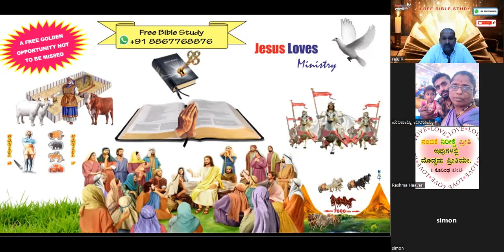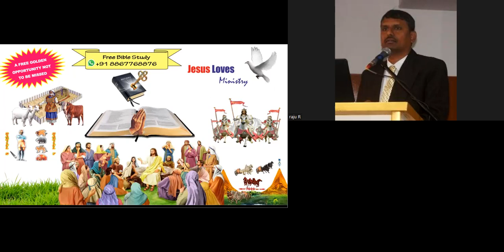Importance Of God's Words- Discussion - Free Bible Study - Br Raju - 8867768876